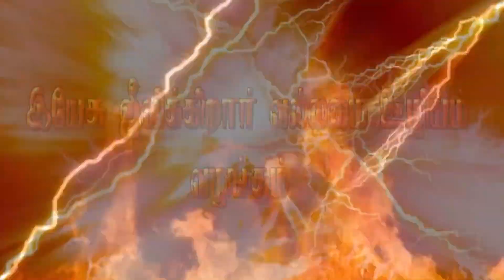ஜெப வேளை | Bro.Paul Dinakaran | Tamil Christian Message | 12.09.2024